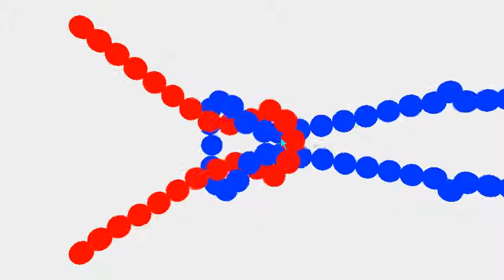Reef Knot using PhysX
Spheres connected with PxSphericalJoint. No gravity